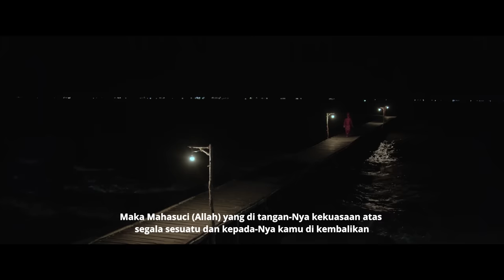DI BALIK LAYAR FILM SARANJANA PART 2 I Susahnya shooting di pedalaman Kalimantan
DI balik laya saranjana Segmen 2
Membahas tentang pengalam,an shooting Film saranjana selama di kalimantan selatan.

Film Saranjana akan tayang mulai 26 Oktober 2023 di Bioskop seluruh Indonesia